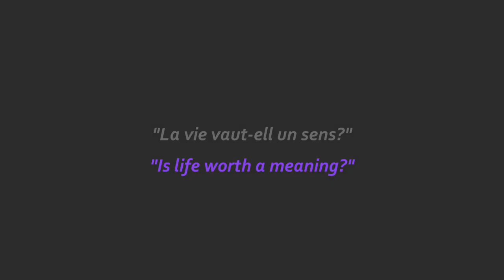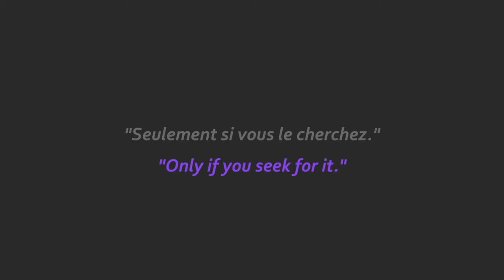My Trip To: PARIS & LONDON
All was shot using Samsung S7.

Videos include sites such as:
- London
- Paris
- Champs-Elysees (Christmas Market)
- Eiffel Tower
- Liberty Statue Paris